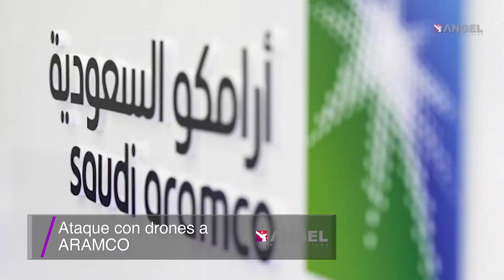Las Breves del Ángel con Cesar Aldama 15.05.19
Instagram La mañanera en 1, 2x3

Un giro en el caso Rébsamen

El gobierno de la CAME

Ataque con drones a ARAMCO

El auto de Bond puede ser suyo